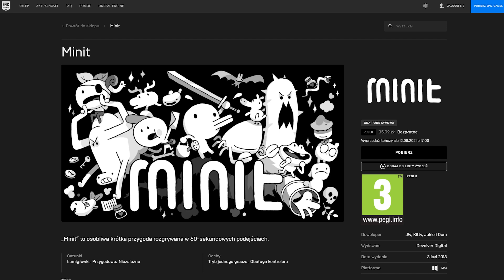ZMIANY W SERII, DODATKOWE DARMOWEGO FANTY | GTA ONLINE